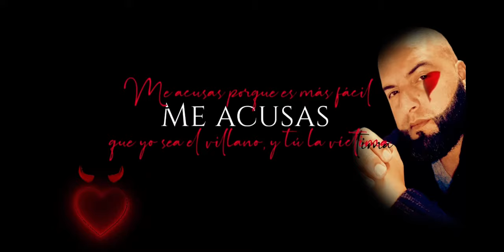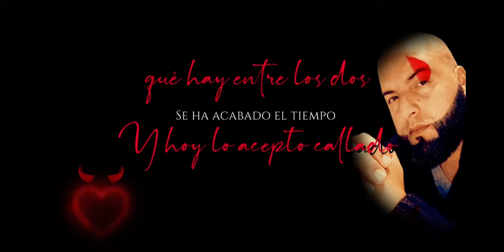El Villano - Carlos Camilo (Lyric Video)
Título: El Villano
Author: Carlos Camilo
Arrangement and Production by Carlos Camilo
Tenor Sax: Juan Silveira (AKA: Petaca)